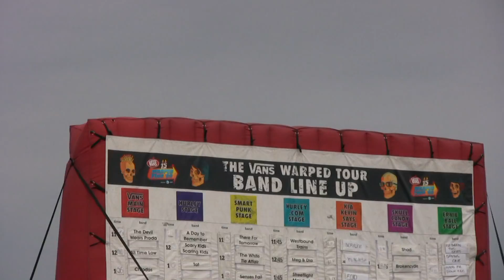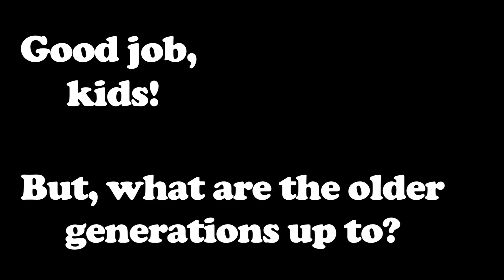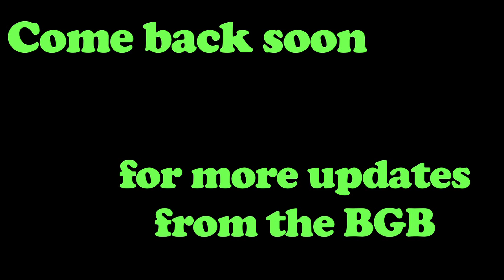Big Green Bus Update #6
Our full day at the Vans Warped Tour in Minneapolis, MN!